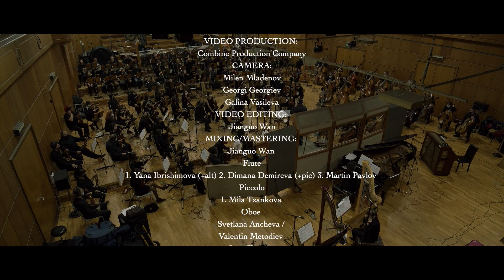Jianguo Wan - Battle Of Honors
Composer: Jianguo Wan
Title: Battle of Honors
Producer: Film Scoring Academy of Europe

This is Jianguo's summative composition for 110-piece orchestra in completion of his MFA studies in Music for Motion Pictures & Contemporary Media at the Film Scoring Academy of Europe, Sofia, Bulgaria. Recorded at Bulgaria National Radio Studio 1 by Debbie Smith and Vlad Boyadijev. Conducted by Niki Petrova and Performed by the European Recording Orchestra (ERO).